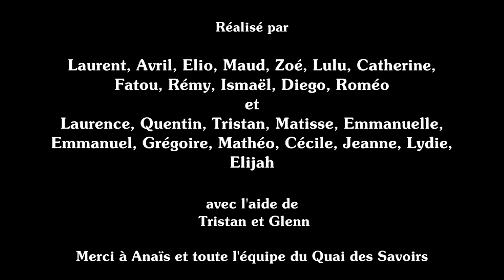Stop Motion LEGO - Ville et environnement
Réalisé lors des petites manips du weekend au quai des savoirs à Toulouse par un groupe parents-enfants dans le cadre de l'exposition Invente la ville de demain.
Animation atelier : Tristan Goasguen et Glenn Felix